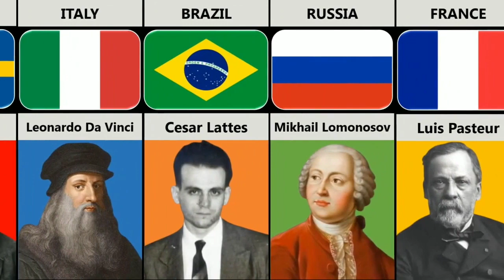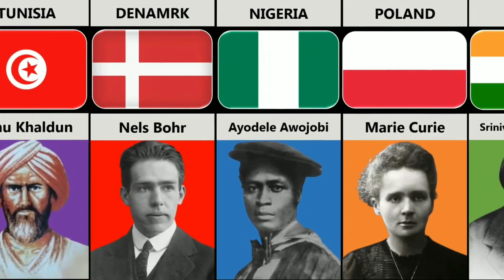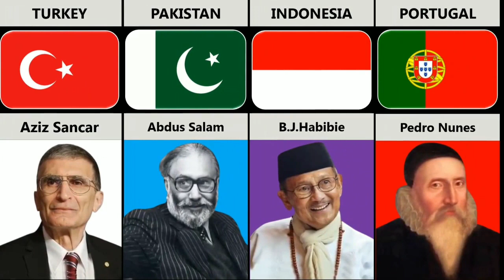Genius From Different Countries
In this video, we made a list of  Genius From Different Countries